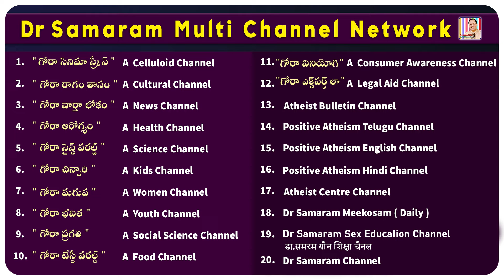IMPOTENT & DESIRE...| Doctor Samaram